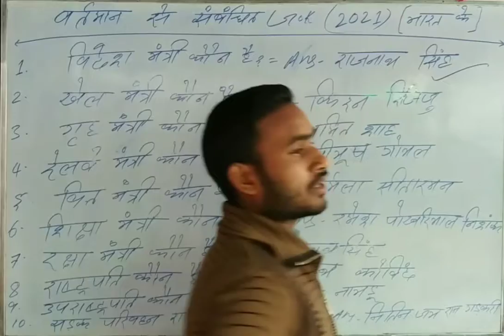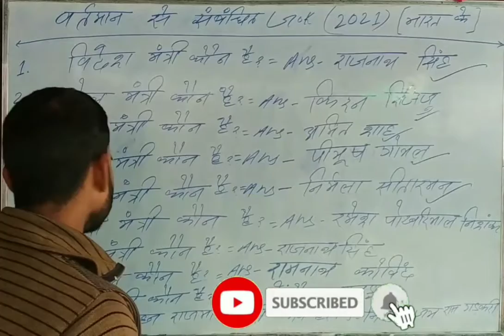Who is the father of GK? Who Is Who India GK? What is GK.अब जाने भारत की सारी जानकारी सिर्फ मेरे साथ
Who Is Who India GK?
What is GK.अब जाने भारत की सारी जानकारी सिर्फ मेरे साथ General knowledge is information that has been accumulated over time through various mediums. It excludes specialized learning that can only be obtained with extensive training and information confined to a single medium. General knowledge is an essential component of crystallized intelligence. Wikipedia